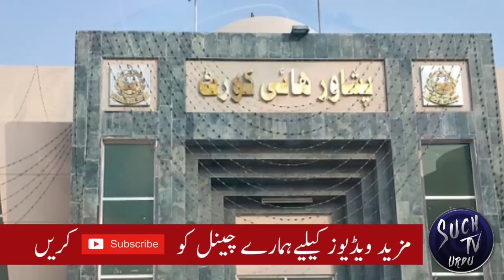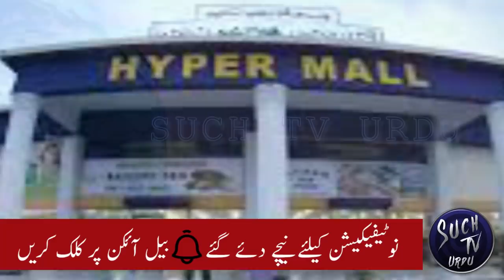Saudi Arabia Needs Pakistan's Help Regarding Defense And Economy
Pakistan is going to deploy army in Saudi Arabia for help